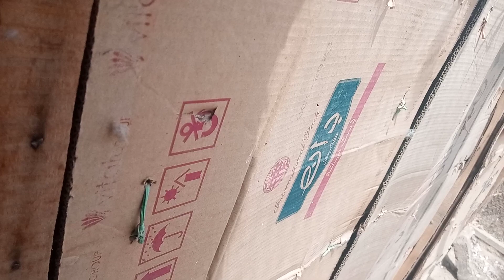dostwo main aja aya how apni dost mahabat solangi ki satap pay moro city me#